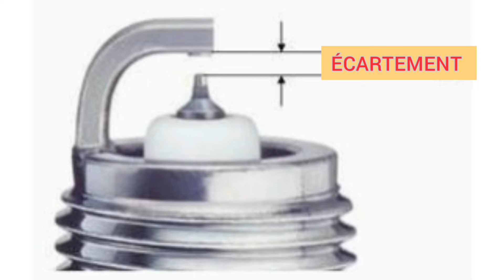Comment ajuster l'écartement d'une bougie (EN FRANCAIS)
Comment ajuster l'écartement d'une bougie, pourquoi la changer et comment l'installer !

BIENVENUE sur la chaine PTIMICHEL. Comme j’ai beaucoup de difficulté a trouver des vidéos en Français, j’ai décidé d’en créer pour VOUS aider !! Alors n’hésitez pas aimer, commenter et partager !!